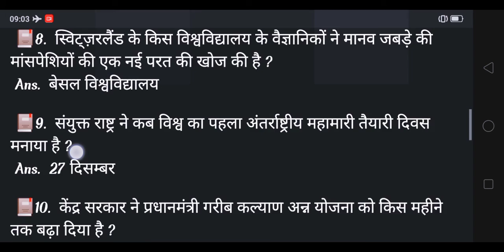importent current_affairs_of_today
30 December 2021 Current Affairs✅

 📕1. एमएएस फाइनेंशियल सर्विसेज के सीएमडी कमलेश गांधी को किस परिषद् का नया सह-अध्यक्ष नियुक्त किया है ?
 Ans. वित्त उद्योग विकास परिषद्

 📕2. किस पेमेंट बैंक ने वॉलेट में सीधे अंतर्राष्ट्रीय फंड ट्रांसफर को सक्षम करने के लिए मनीग्राम के साथ साझेदारी की है ?
 Ans. पेटीएम पेमेंट्स बैंक

 📕3. अंतर्राष्ट्रीय स्की महासंघ अल्पाइन स्कीइंग प्रतियोगिता में भारत की आंचल ठाकुर ने कोनसा मेडल जीता है ?
 Ans. ब्रॉन्ज मेडल

 📕4. तमिलनाडु ने किस शहर में डैशबोर्ड निगरानी प्रणाली "सीएम डैशबोर्ड तमिलनाडु 360" को लांच किया है ?
 Ans. चेन्नई

 📕5. रंगभेद के खिलाफ संघर्ष करने वाले दक्षिण अफ्रीका के डेसमंड टूटू का कितने वर्ष की उम्र में निधन हो गया है ?
 Ans. 90 वर्ष

 📕6. केंद्र सरकार ने किस राज्य से AFSPA को हटाने के लिए पैनल का गठन किया है ?
 Ans. नागालैंड

 📕7. किस पोलिटिकल पार्टी के राज्यसभा सदस्य महेंद्र प्रसाद का निधन हो गया है ?
 Ans. जनता दल यूनाइटेड

 📕8. स्विट्ज़रलैंड के किस विश्वविद्यालय के वैज्ञानिकों ने मानव जबड़े की मांसपेशियों की एक नई परत की खोज की है ?
 Ans. बेसल विश्वविद्यालय

 📕9. संयुक्त राष्ट्र ने कब विश्व का पहला अंतर्राष्ट्रीय महामारी तैयारी दिवस मनाया है ?
 Ans. 27 दिसम्बर

 📕10. केंद्र सरकार ने प्रधानमंत्री गरीब कल्याण अन्न योजना को किस महीने तक बढ़ा दिया है ?
 Ans. मार्च 2022

29 December 2021 Current Affairs✅

  1.  Kamlesh Gandhi, CMD of MAS Financial Services has been appointed as the new co-chairman of which council?
  Ans.  Finance Industry Development Council

  2.  Which payments bank has partnered with MoneyGram to enable direct international fund transfers to the wallet?
  Ans.  Paytm Payments Bank

  3.  Which medal has India's Aanchal Thakur won in the International Ski Federation Alpine Skiing Competition?
  Ans.  bronze medal

  4.  In which city Tamil Nadu has launched dashboard monitoring system "CM Dashboard Tamil Nadu 360"?
  Ans.  Chennai

  5.  At what age has Desmond Tutu of South Africa, who fought against apartheid, died?
  Ans.  90 years

  6.  The Central Government has constituted a panel to remove AFSPA from which state?
  Ans.  Nagaland

  7.  Which political party's Rajya Sabha member Mahendra Prasad has passed away?
  Ans.  Janta Dal United

  8.  Scientists from which University of Switzerland have discovered a new layer of human jaw muscles?
  Ans.  University of Basel

  9.  When has the United Nations observed the world's first International Pandemic Preparedness Day?
  Ans.  27 December

  10.  Till which month has the central government extended the Pradhan Mantri Garib Kalyan Anna Yojana?
  Ans.  March 2022